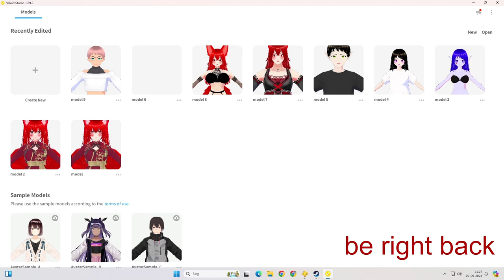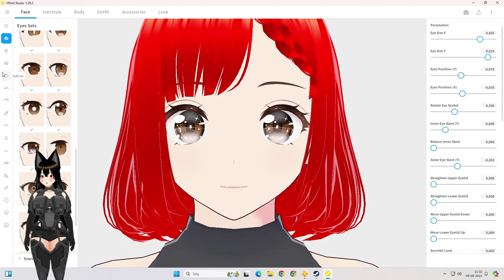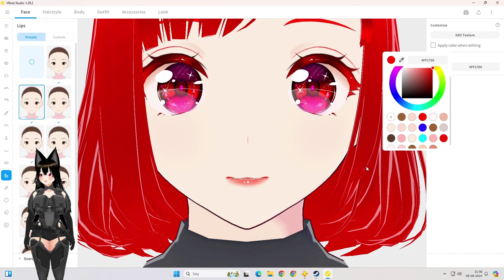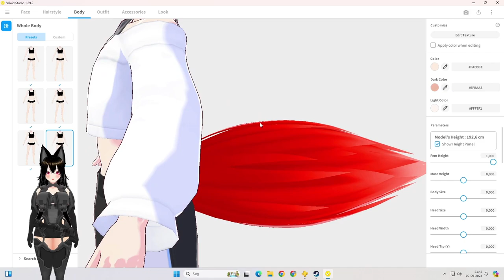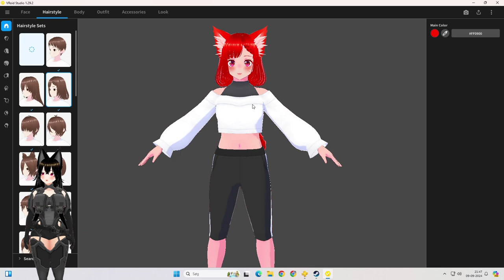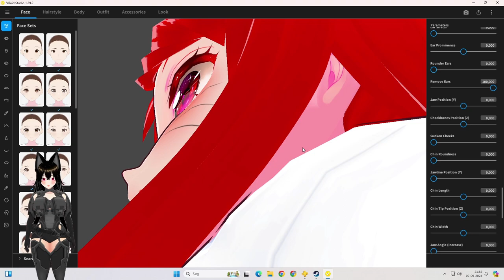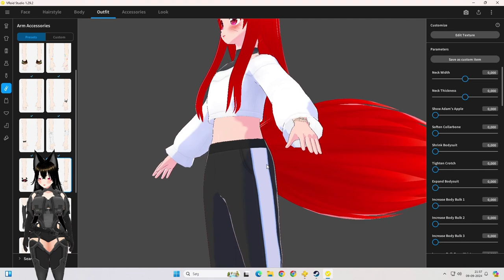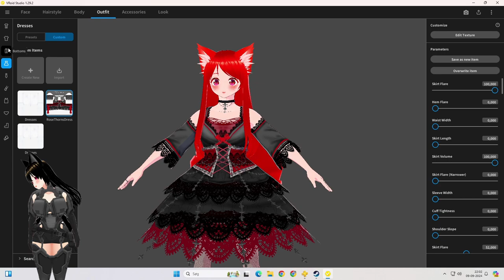Highlight: Art vroid studio creating in Avatar Vtuber free